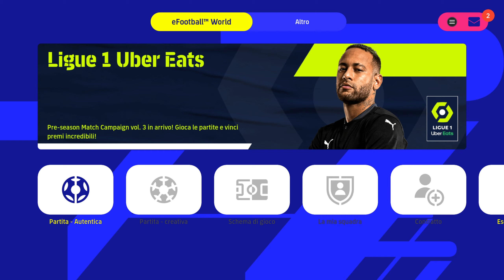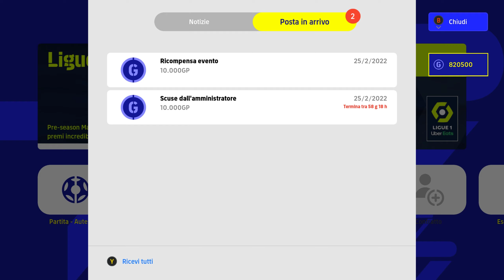eFootball 2022 - Konami ha svelato indirettamente la data di Creative Teams e della versione 1.0?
Grazie alla segnalazione di due membri della community di ItaliaTopGames, c'è un indizio che fa pensare come Konami POTREBBE aver svelato indirettamente l'uscita della versione 1.0 di eFootball2022 che porterà la modalità CreativeTeams ovvero l'erede di MyClub. Vi spieghiamo tutto in pochi minuti nel video.